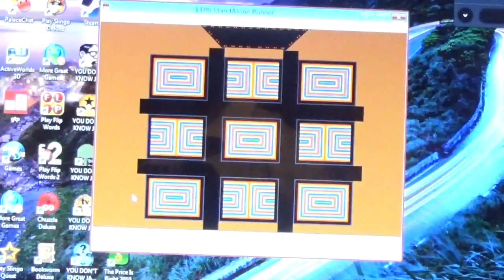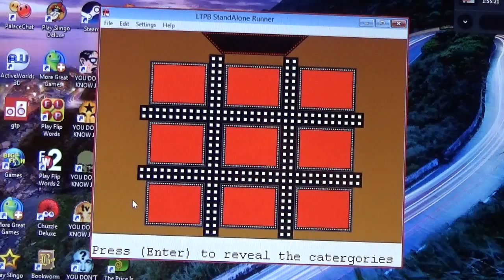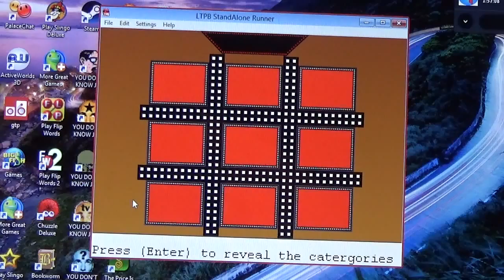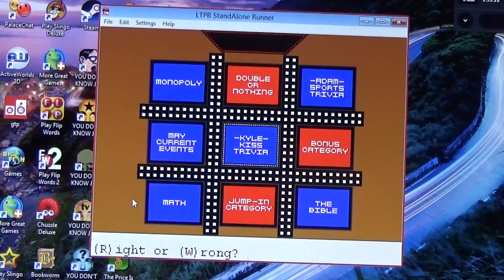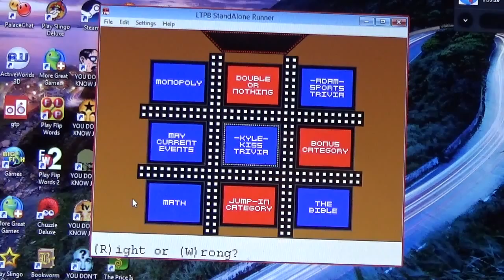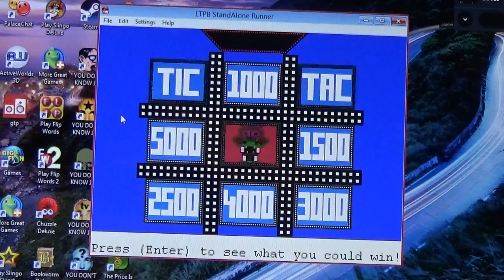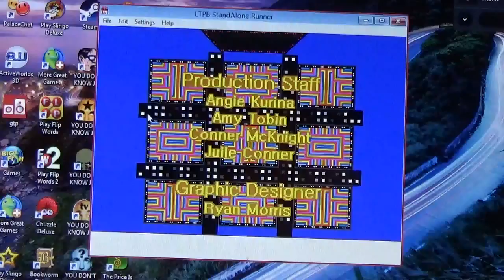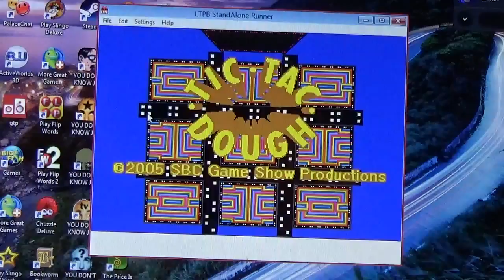Tic-Tac-Dough Season 2 Quarterfinals Game 4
Contestants: Kyle Hirshon with $754,588 and Adam Oliver with $392,345